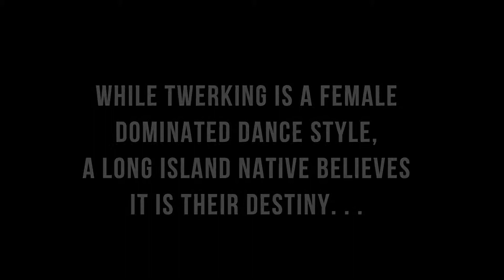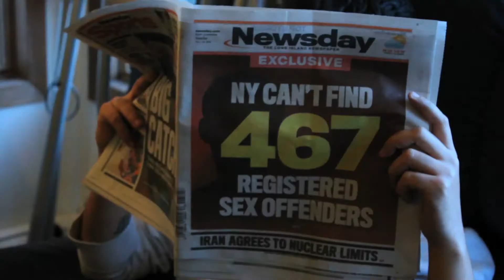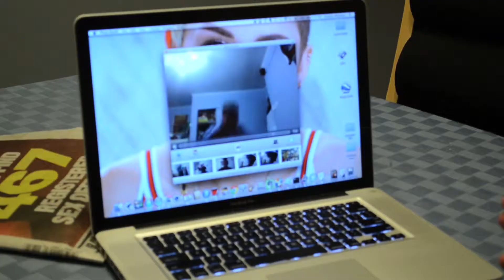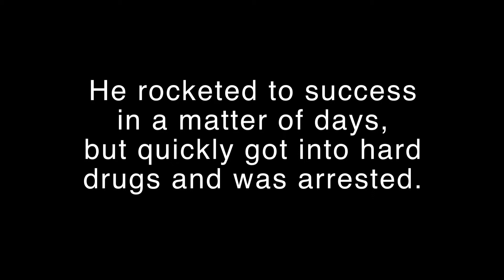You Betta Twerk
This is not the final cut of our twerk film.